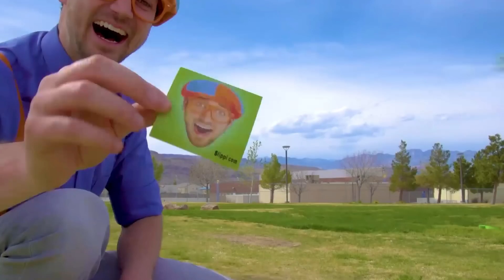Уважайте Нашу Планету | Изучай этот мир вместе с Блиппи | Обучающие видео для детей | Blippi Russian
0:00 Уважайте Нашу Планету
2:08 Бульдозер
4:17 Плыви или Тони
6:22 Песня "Шапка и Очки"
8:41 Чистите зубы!
12:21 Автомойка
14:52 Песня про Детский Игровой Центр
17:09 Игровая площадка Эми: движения
28:31 Блиппи изучает вилочный погрузчик
37:59 Игровая площадка Эми: цвета
48:42 Блиппи изучает экскаватор